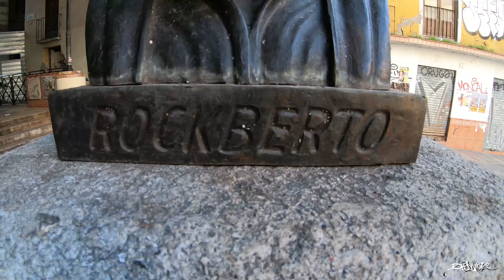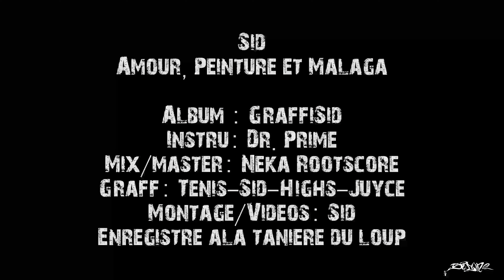Sid - Amour, Peinture et Malaga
Album : GraffiSid
Instru: Dr.Prime
Mix/master: Neka Rootscore
Graff: Tenis-Sid-Higs-Juicy
Montage/Vidéos: Sid
Enregistré à la tanière du loup

Amour peinture et Malaga

Je tape une esquisse, ensuite je m’esquive
Je soigne mon estime Esprit festif
je vais chercher mes bonbonnes après je me casse
envie de me peindre un mandrill qui a bien la classe
maintenant il faut trouver le bon mur adéquate
Un mur assez visible pas au fond d’un squat
Une fois que c’est fait il faut déballer le matos
Commencer à peindre Et ce faire plaisir à donf
Que je soit seul ou accompagner
ça me fait l’effet d’un 3 points dans le panier
ça me fait l’effet d’une blonde
eeee qu’es que je dis ça me fait l’effet d’une bombe la main au panier
J’aime la beauté Je ne vais pas le nier
J’aime les beaux traits les palmier
J’aime la chaleur de vivre
La bonne nourriture Finition eau de vie
Refrain
Malaga j’y vais souvent pour peindre
J’y vais souvent pour prendre du bon temps et pour atteindre
mes objectif personnelle Épanouissement ,
 chaleur humaine exceptionnel
qu’es que ça fait du bien
de se sentir vivre un petit peu
Parce qu’en Suisse On est entrain de s’éteindre à petit feu
Il faut rester actif Voir même ambitieux
Je suis plutôt productif et assez minutieux
Mais ça suffit pas Il faut travailler tout les jours
Je suis pas encore au niveau Donc même les nuit si il le faut
Et ça parait pas mais même en petit séjour
J’ai sortis les pinceaux Et les stylo en bisot
mais je vous dis merci d’apprécier ce que je fait
ça m’encourage vraiment, ça me fait beaucoup d’effet
Je vous remercie je le dirais jamais assez
Je vous remercie vraiment d’être la à m’écouter
Refrain
Espagnol:

Escribo un boceto, luego me esquivo.
curo mi estima Espíritu festivo
Voy a buscar mis bombonas después me piro
Quiero pintarme un mandril que tenga la clase.
ahora tienes que encontrar la pared adecuada
Una pared muy visible no en el fondo de un squat
Una vez hecho, desempaquetar el equipo.
Empezar a pintar Y hacerse placer a tope.
Si estoy solo o acompañado
Me hace el efecto de 3 puntos en la canasta.
me hace el efecto de una rubia
eeee que estoy diciendo
me hace el efecto de una bomba la mano en la cesta
Me gusta la belleza,  No lo negare
me gustan los traceados guapos, las palmeras
Me gusta el calor de vivir la Buena comida
Acabar con el aguardiente.
Estribillo
Málaga Voy a menudo para pintar
Voy a menudo para pasar un buen rato y alcanzar mi meta personal.
Cumplimiento, calor humano excepcional
me siento bien de vivir un poco
Porque en suiza Estamos muriendo lentamente
hay que mantenerte activo
incluso ser ambicioso
Soy bastante productivo y bastante meticuloso.
Pero eso no es suficiente
Tienes que currar todos los dias
Aun no estoy al nivel
Así que incluso por la noche si se hace falta Y no parece
pero incluso en corta estancia
Saqué los pinceles Y la pluma
Pero os doy las gracias por amar lo que hago.
me anima realmente, me hace mucho efecto.
Gracias, nunca lo dire lo suficiente.
Gracias de estar aquí para escucharme
Estribillo